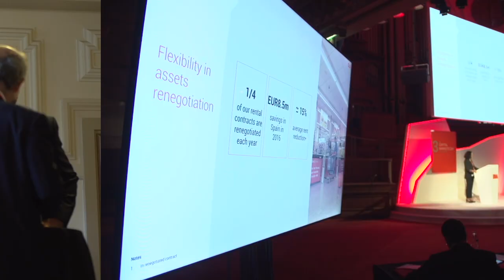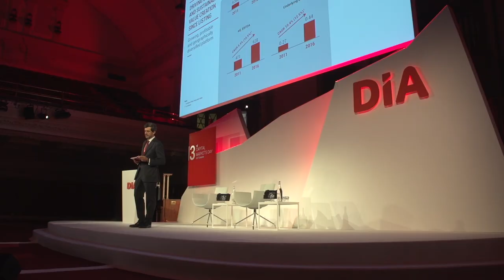Capital Markets Day 2017